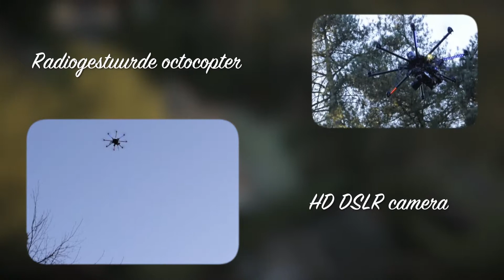LINKMAN | Heeren & Hillewaere | Promotional video for real estate production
In this promotional video Roel Druyts, CEO of Heeren & Hillewaere, explains why he believes in real estate video production, a brandnew and unique video production service digital agency Linkman offers its clients.

The work of a real estate broker has changed a lot over the last years. The revolution of internet and social media opened up new possibilities and resources for buyers in their quest for real estate. Attracting people to real estate properties involves the use of new sales strategies and marketing techniques.

Clients of Heeren & Hillewaere, a famous Belgian real estate company, can order a remarkable video production, including aerial photography and steadicam shooting. Real estate owners can thus sell their properties making use of a highly professional video production by Linkman.

Combining the powers and opportunities of online video, internet and social media, the use of these real estate walkthrough videos opens new perspectives to real estate selling.

Director - Producer - Editor: Tone De Cooman
Steadicam operator: Bert Temmerman
Aerial photography: Mike Delissen & Frank De Bruijn

Produced by Linkman

linkman.be/nl/blog/productie-vastgoedfilms

Client: Heeren & Hillewaere Vastgoed
heeren.be/